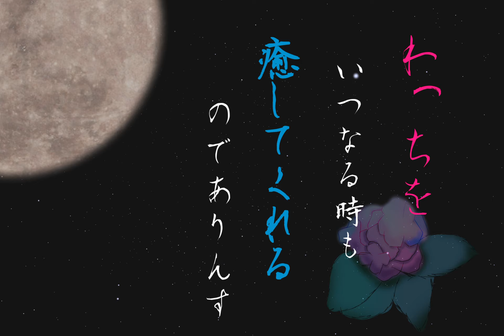【MV】 吉原ラメント / ちる × ねいくん【 歌ってみた 】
コラボだぜっ( *˙ω˙*)و ｸﾞｯ!
素敵なのが出来たぜヾ(´∇｀)ﾉ

亜沙様の吉原ラメントを歌わさせていただきました。